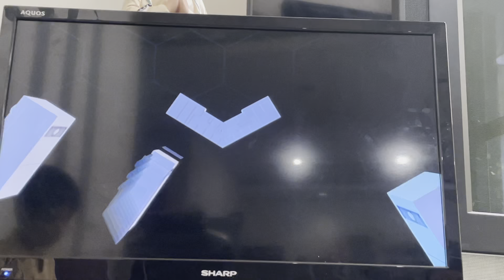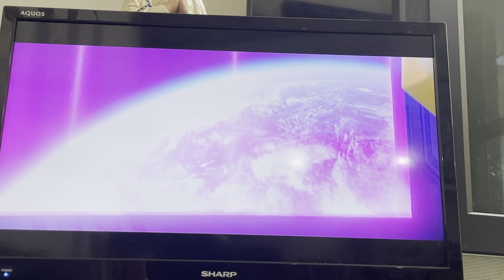How to play level A Doom with a view in lego marvel super heroes.